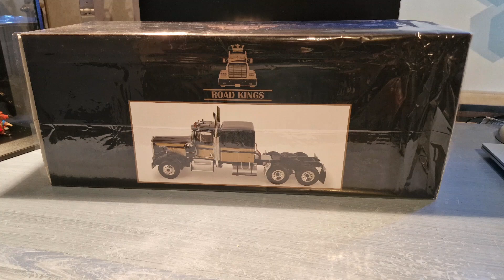KENWORTH W900 "SMOKEY AND THE BANDIT" ROAD KINGS 1/18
Kenworth W900 diecast scale model from Road Kings in 1/18, 1:18